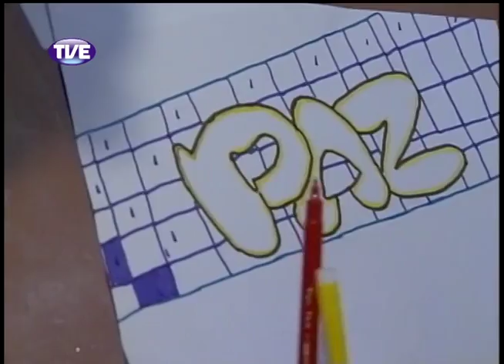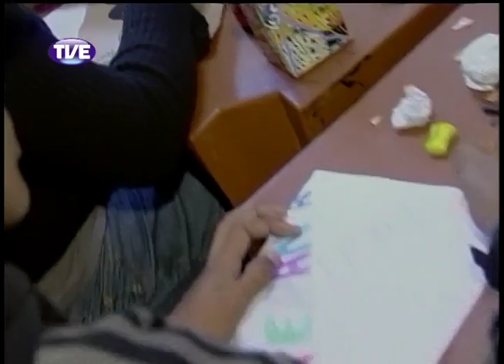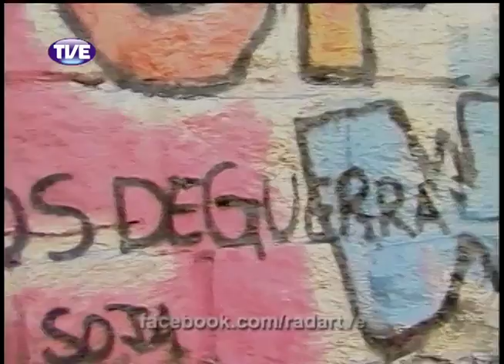RADAR | TVE - MAÇÃ DE PEDRA - 24.09.13 Parte 1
Parte 1 do Programa Radar TVErs com participação ao vivo da banda Maçã de Pedra, reportagem sobre o trabalho desenvolvido pela grafiteira Sabrina Brum com adolescentes no Morro Santa Tereza e clipe da banda Chelios.